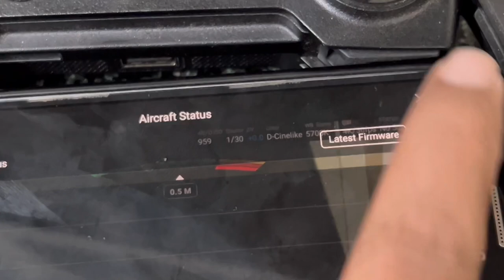“ನನ್ನ DJI ಡ್ರೋನ್ ಉದಯ ಅಡುಗೆಮನೆ ಹಾಗೂ ಮೈಸೂರು ಅರಮನೆ ಮೇಲೆ ಗಾಳಿಪಟ”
ಡ್ರೋನ್ ಉದಯ ಮೈಸೂರು ಅರಮನೆ ಮೇಲೆ ಗಾಳಿಪಟ”